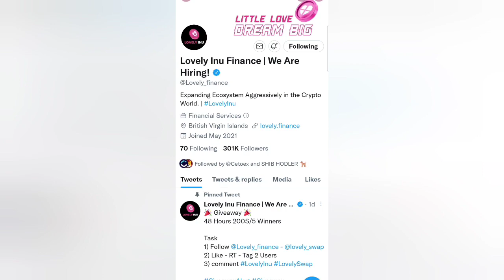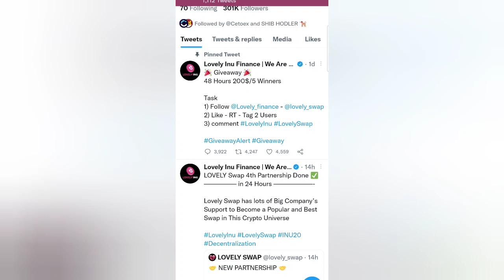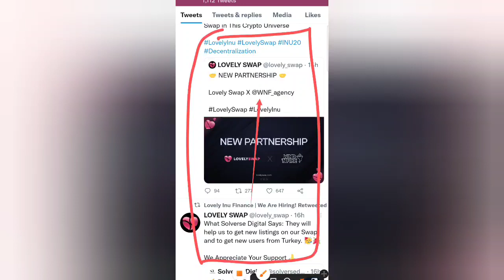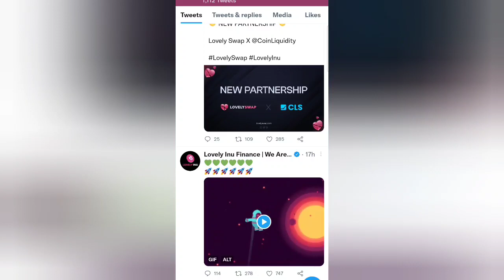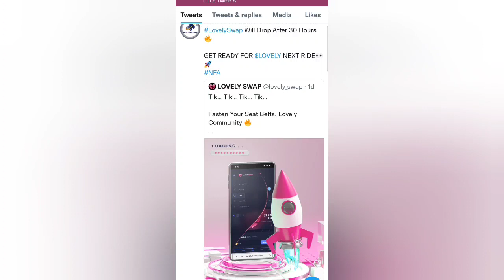What Solverse Digital Says / new listings on our Swap / and to get new users / tamil / willpower jks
hi friends
lovely inu tokens updated பற்றிய தகவல்களை நண்பர்களுக்கு கூறியிருக்கின்றேன்
என்னை தொடர்பு கொள்ள்:♥
CELL NUMBER

நான் பயன்படுத்தும்: ♥

உங்கள் தேவைக்கு

நன்றி.